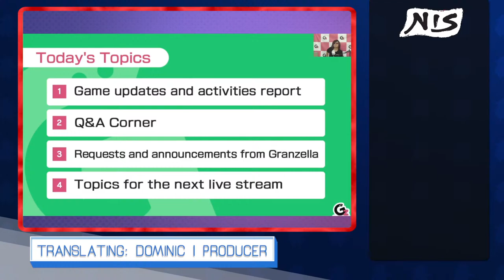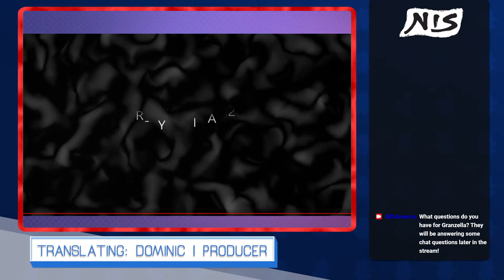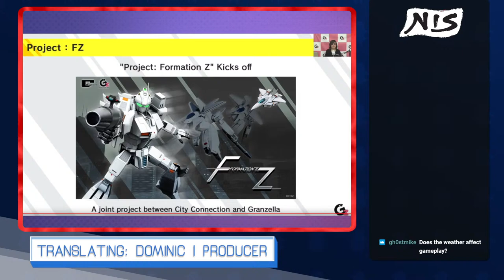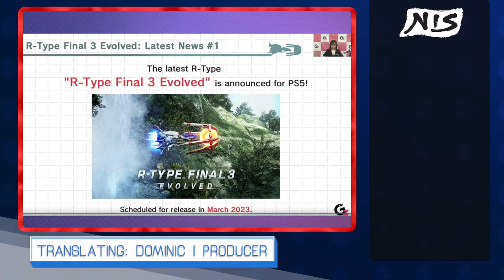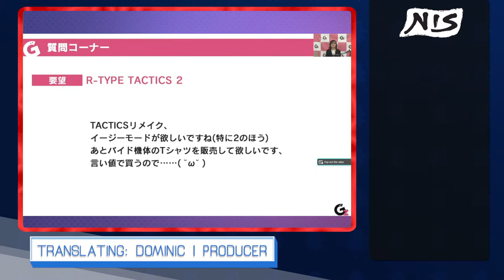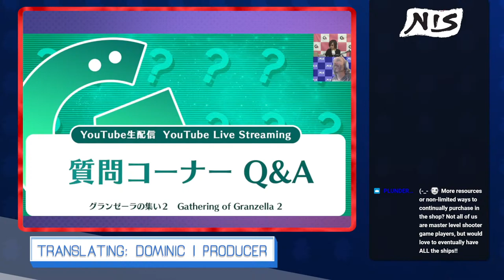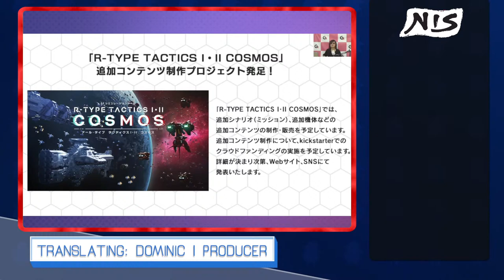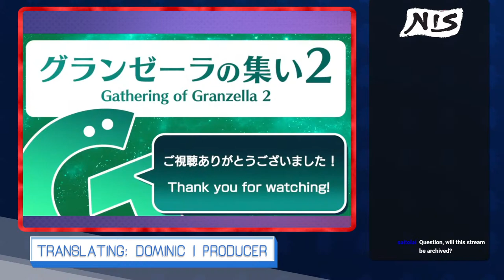Granzella x NIS America Livestream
Join us for exciting announcements and updates!